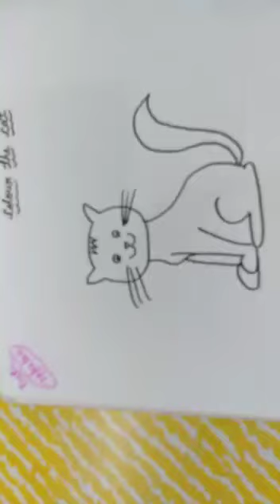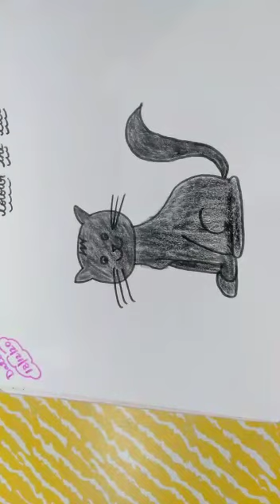Class - Play , Art , Topic - Colouring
Through this video kids will enjoy the colouring in Cat with black colour.